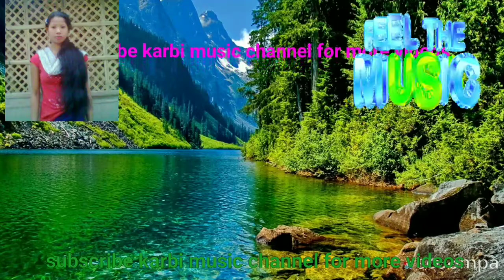Karbi music best Singer by bijoy lekthe..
Karbi culture video